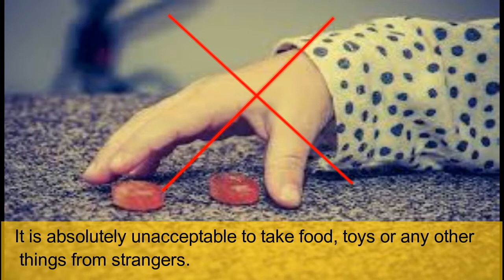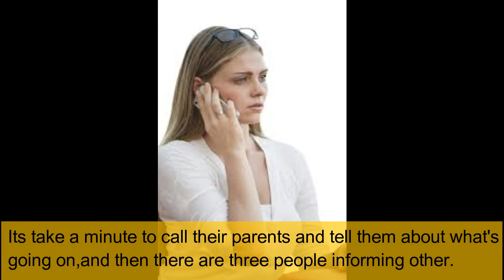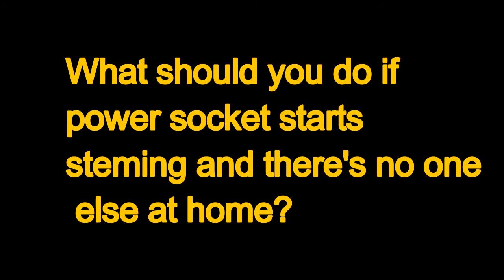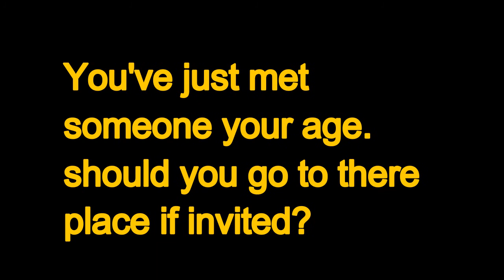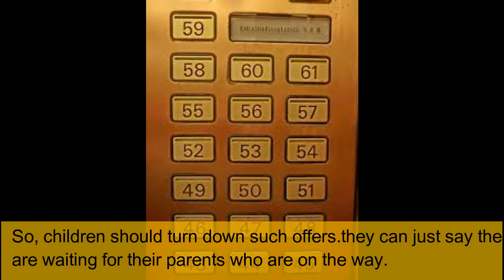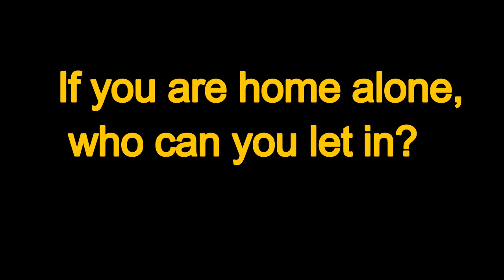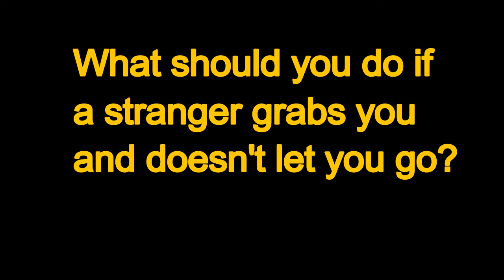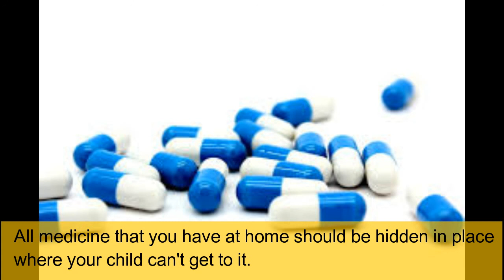TOP 10 QUESTIONS and ANSWER to safe your Child LIFE/.बच्चों की LIFE को सुरक्षित करने के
TOP10QUESTIONSandANSWERtosafeyourChildLIFE/.बच्चों की LIFE को सुरक्षित करने के